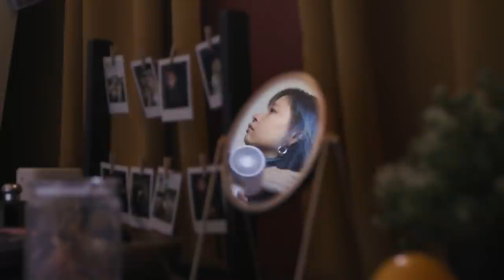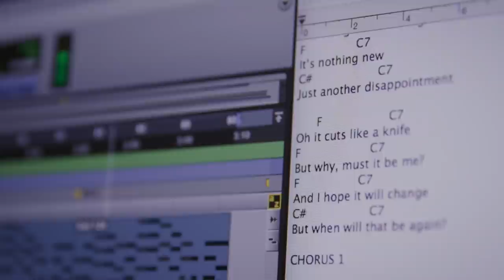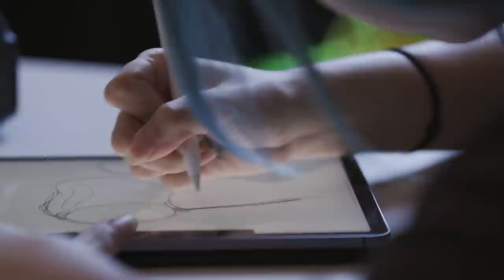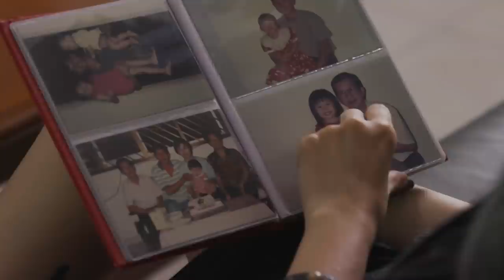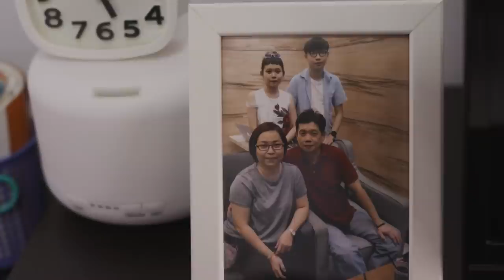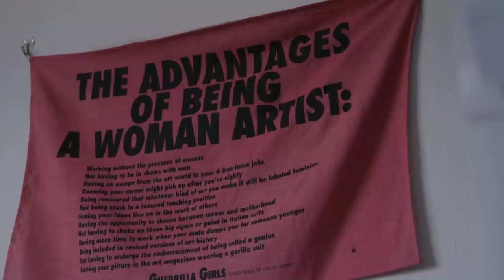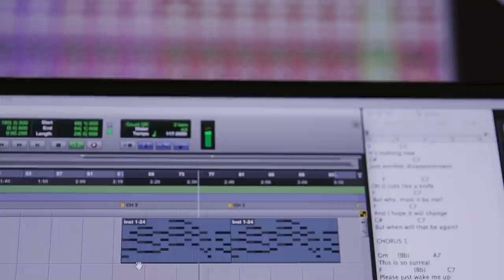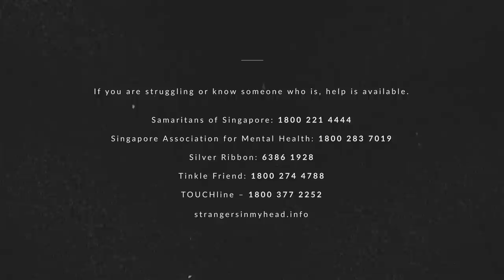My Life With Multiple Mental Disorders | Strangers In My Head | Mental Health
Jess is a passionate pursuer of the arts. She is a creative director and founder of a visual arts studio. She is a freelance hand poke tattoo artist and a co-partner of a vintage wear online retail site. Jess is also managing co-morbid mental health issues and she has chosen to confront the stigma, rather than retreat from judgements.

Jess had been through some trying times in her childhood years which triggered co-morbid mental health issues such as Anxiety, Post-Traumatic Stress Disorder, Dissociative Identity Disorder to name a few. There were many times when she was destructive, felt lost and wanted to give up. Although the healing process is long, Jess’s outlook in life is slowly transforming. She has reconciled and is coping much better with most of the mental health issues and she is here to share her journey. Behind her artistic pursuits and appearance, conceal the vulnerability and resilience of a girl that seeks to be herself and be accepted as she is.

About StrangersInMyHeadCNA: Follow four individuals as they quietly examine and search for their identity and place in society, amidst their ceaseless strife with different mental health issues.